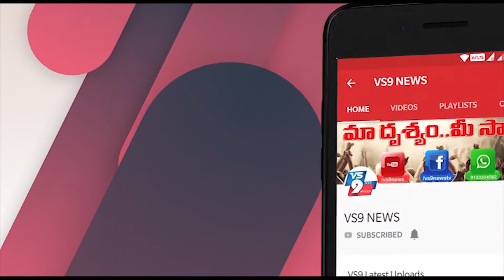మండపేట మార్కెట్ లో...అక్రమ వసూళ్లపై ఆగ్రహం వ్యక్తం చేసిన జనసేన నేతలు ||VS9NEWS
Watch:
మండపేట మార్కెట్ లో...అక్రమ వసూళ్లపై ఆగ్రహం వ్యక్తం చేసిన జనసేన నేతలు...
విశాఖ జిల్లా
మండపేట మార్కెట్ లో ఆశీళ్ల అక్రమ వసూళ్లపై మండపేట నియోజకవర్గ జనసేన పార్టీ ఇంచార్జ్ వేగుళ్ల లీలాకృష్ణ ధ్వజ మెత్తారు. తెల్లవారుజామునే ఏడిద రోడ్డు ప్రభుత్వ హైస్కూల్  ఆవరణలో ఉన్న మార్కెట్ కు చేరుకున్న ఆయన అక్కడ మున్సిపల్ ఆర్ఐ పై తీవ్రంగా విరుచుకుపడ్డారు. కాంట్రాక్టర్ అక్రమాలను ఎందుకు నిలదీయడం లేదంటూ ప్రశ్నించారు. సమాధానం చెప్పి కదలాలంటూ పట్టుబట్టారు.